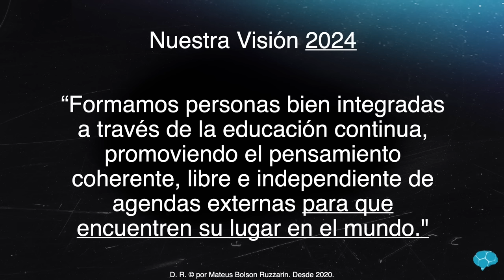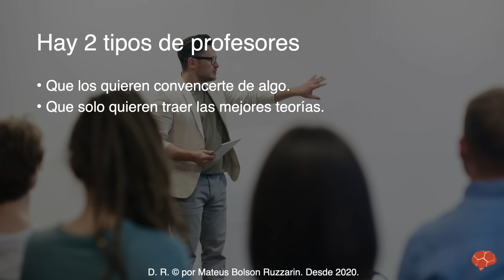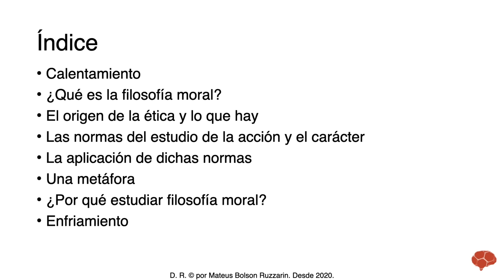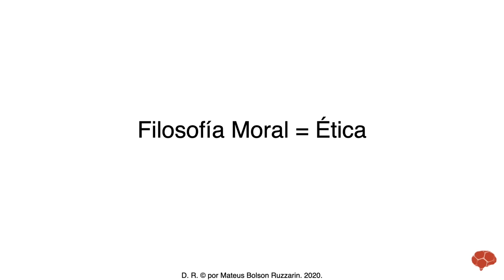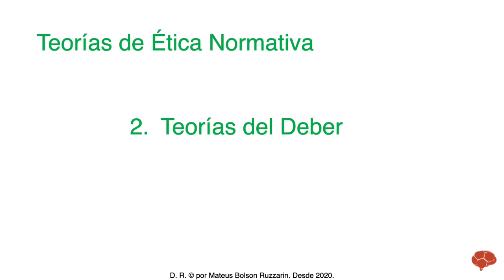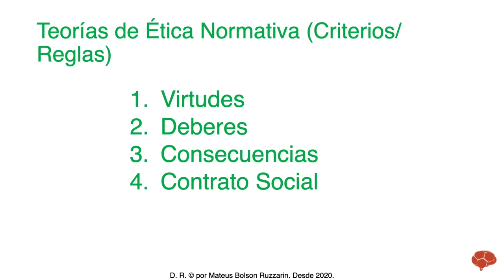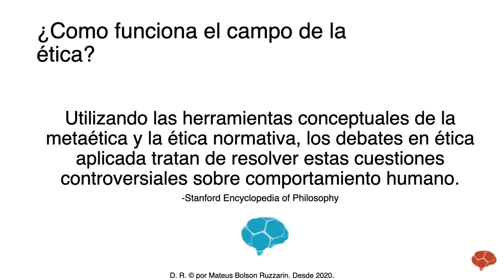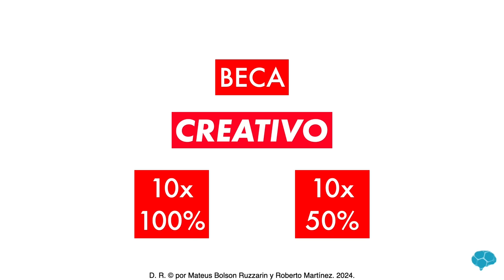CREATIVO #414 - MATEUS RUZZARIN - CLASE FILOSOFÍA 2 | Filosofía moral, Origen de la ética, Bosque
Bienvenidos a esta sección mensual en donde aprendemos filosofia con el gran Mateus Ruzzarin!

Mateus es un filósofo, fundador y profesor de Mindshop Knowledge Society.

En este episodio aprendemos sobre filosofía moral, el origen de la ética, algunas metaforas para comprender mejor el estudio de la filosofia y muchas cosas más!